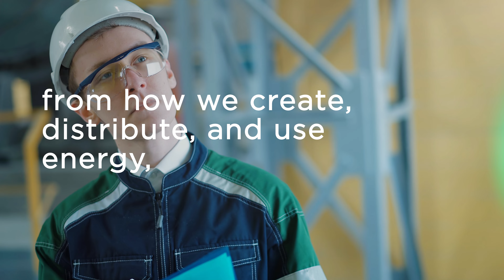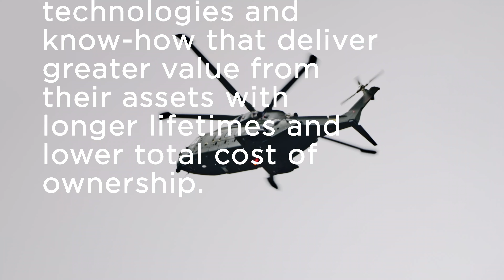DESMI - Make life flow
In a world of constant change, DESMI exists to keep your business flowing. This video explores DESMI's journey and purpose, emphasizing our commitment to providing reliable, efficient solutions for the challenges shaping our world today—from market shifts and geopolitical developments to climate change.

For nearly two centuries, DESMI has been a constant, pioneering the development and optimization of critical flow processes across industries. Our solutions are designed to help you meet the unpredictable demands of a rapidly evolving world, supporting you in areas like energy distribution, food and goods production, urbanization, and security.